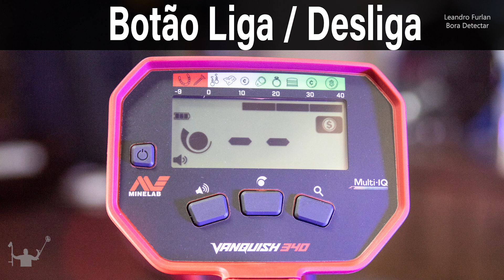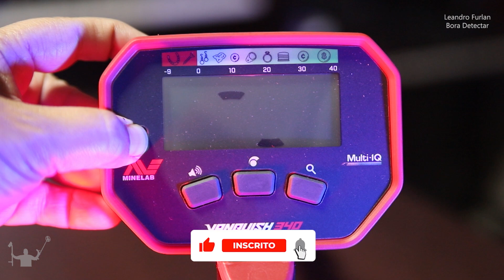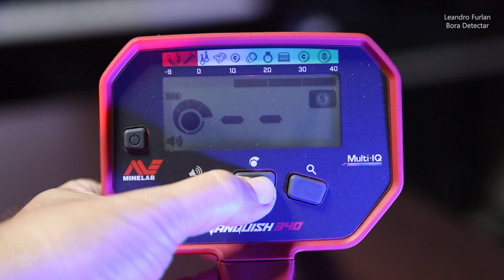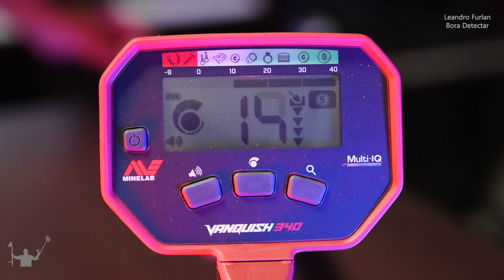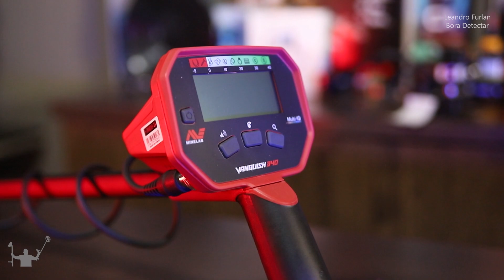Como usar os botões do Detector de Metal Vanquish 340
Desvende os comandos do Detector de Metal Vanquish 340 da Minelab com Leandro Furlan! Neste vídeo, exploramos cada botão, de Volume à Sensibilidade, revelando como otimizar suas detecções. Descubra também as características essenciais deste equipamento.

Bora Detectar ?

🔻🔻  Onde COMPRAR , Detectores de Metais , Produtos para Trilha e acampamento, Câmeras e fotos, Drones e Acessórios.  ( Produtos que indicamos )

envie sua mensagem para nosso ZAP  ( 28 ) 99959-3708- apenas mensagem
ou clique no primeiro comentário fixo do vídeo

sejam todos bem vindos em nosso canal